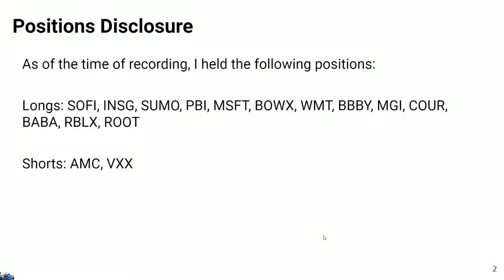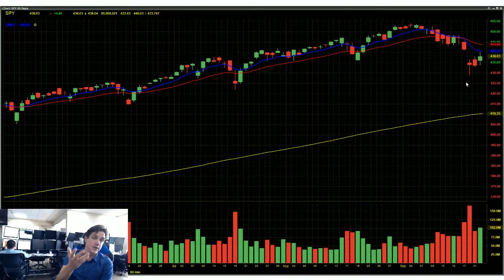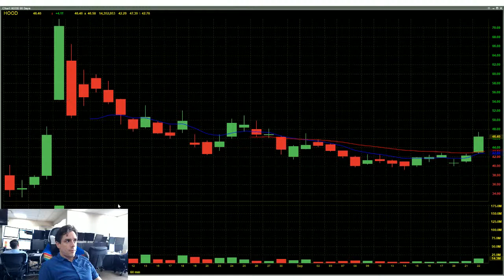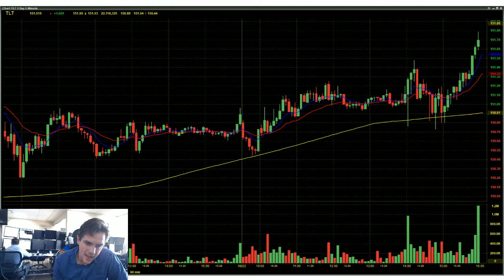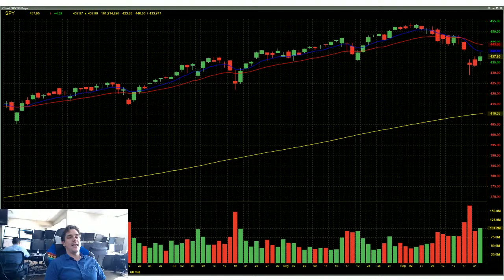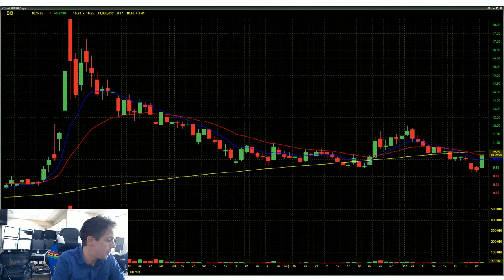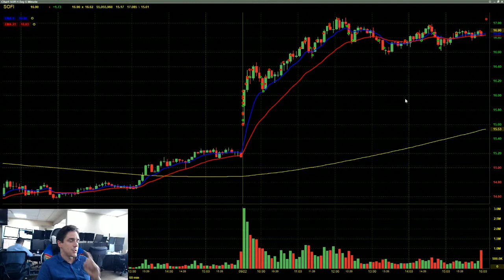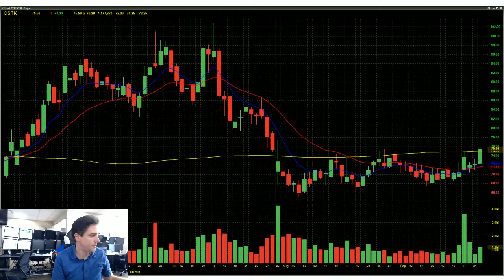Derrick’s Pro Desk Market Update 9/22/2021 | Fed Day, SPY, QQQ, IWM, SOFI, HOOD, SNAP, PTON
Derrick's Afternoon Meeting (Pro Desk VTF®) 9/22/2021

Analysis of the day’s market movements and a review of several trades.

About Derrick
Derrick Oldensmith is a Senior Trader and Managing Supervisor for T3 Trading Group, LLC and VP of Trading and Education for T3 Live, LLC.

Derrick first started at T3 Trading Group as a proprietary equity trader in 2011 and has been running his own trading desk since 2013. His approach integrates day trading, swing trading, and portfolio management with a unique, top-down perspective to the markets. Derrick has developed and mentored 100s of T3’s entry level traders, and currently manages a group of over 50 pros.

Derrick is also a fifth-degree black belt in karate, and an active martial arts instructor. He is a former two-time World Kickboxing Association champion, earning titles in two different weight classes.

It is not a recommendation to buy or sell anything. You shall be fully responsible for any investment decisions you make, and such decisions will be based solely on your evaluation of your financial circumstances, investment objectives, risk tolerance, and liquidity needs.